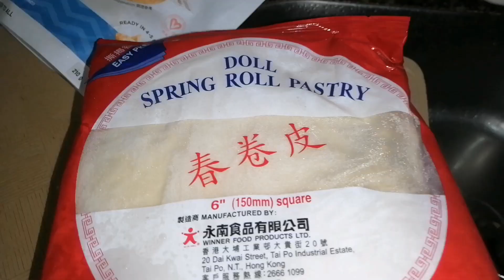LUMPIA KERING isi sayur, Anak anak pasti suka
Resep lumpia sayur, aneka makanan, aneka gorengan, jajanan indonesia
Bahan
Kulit lumpia(bsa beli disuper market
Ubi
Wortel
Jamur
Isi lumpia bisa disesuaikan suka suka